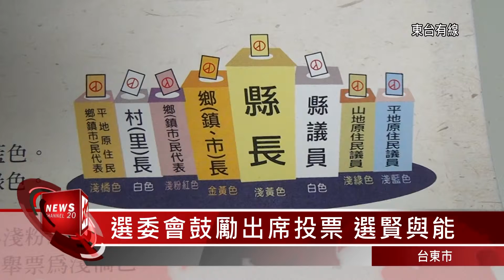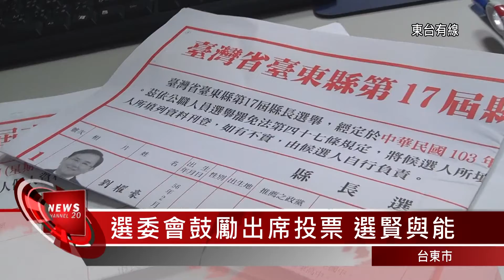20141125 選委會反賄大出動 用選票決定未來